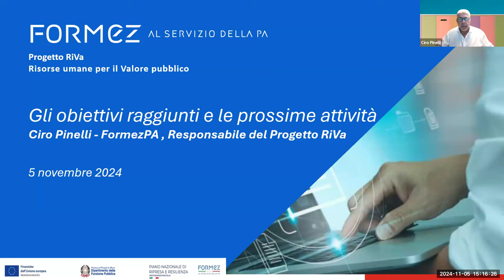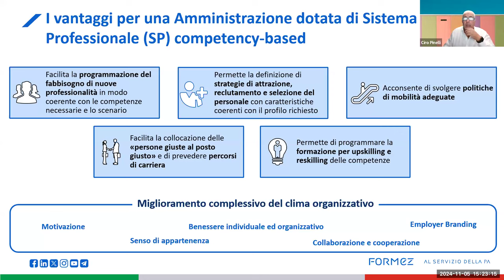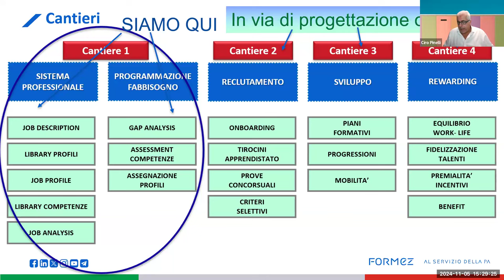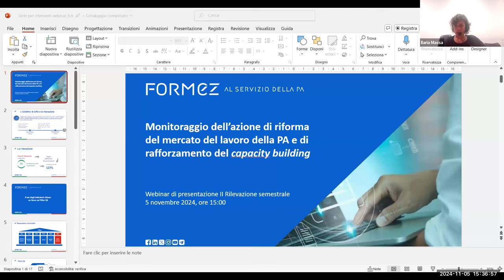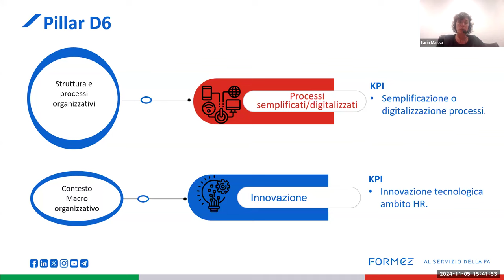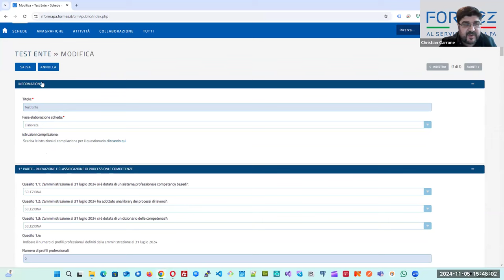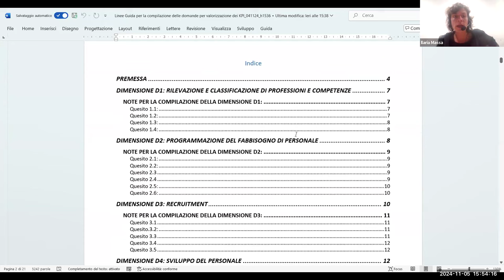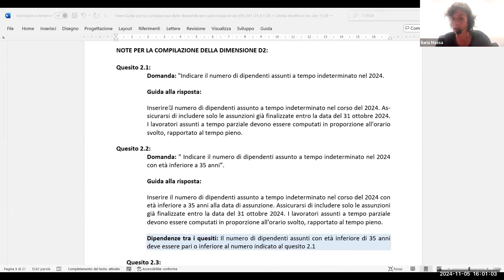Monitoraggio dell’azione di riforma del mercato del lavoro della PA (05/11/2024)